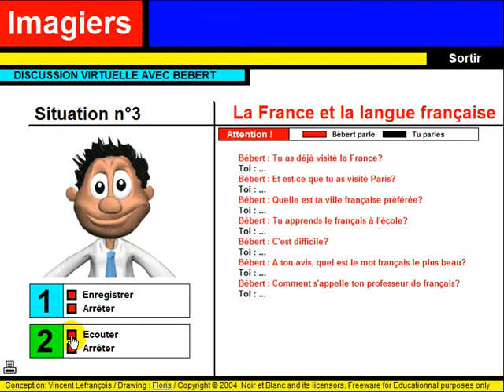درس الفرنسية = Discussion virtuelle #3